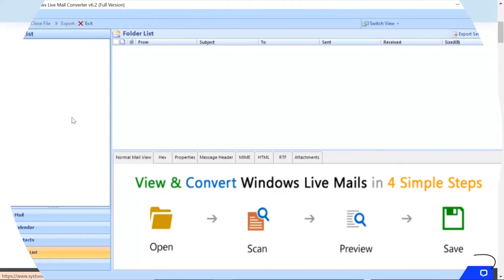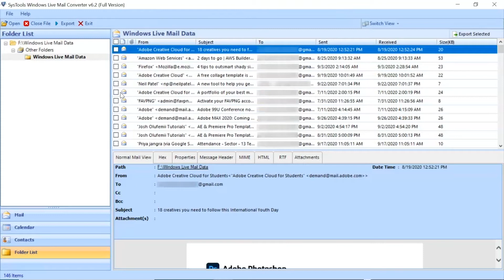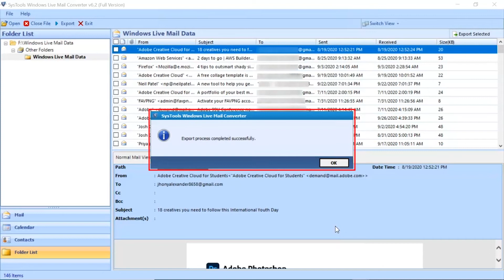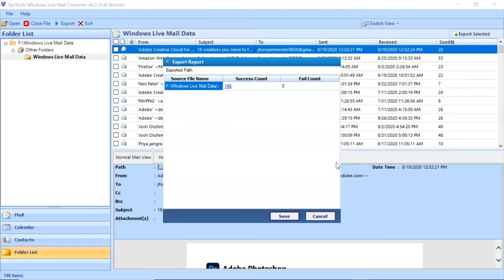Windows Live Mail to Office 365 Migration Tool - Import WLM into Office 365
MS Office 365 represents a combination of online services and apps. Microsoft came up with the idea of using apps and related services to group your business. It has amazing features to use Excel, PowerPoint and Word etc without having to install it on your physical computer.

We find many questions and people are looking for a way to import emails from Windows Live Mail to their Office 365 accounts, so we recommend using Windows Live Mail to Office 365 Migration Tool, which allows you to import WLM emails to Microsoft 365 account.